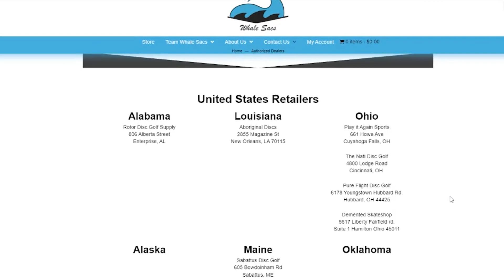We Picked Up Some New Disc Golf Team Members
We talk about picking up Ella Hansen, and Jeremy Howard as well as share our Authorized Dealers page with you.

If you're a shop that carries Whale Sacs or WANTS to carry Whale Sacs, click this link to see our Authorized Dealer page

Whalesacs.com
Media- Instagram and facebook:
Whale Sacs